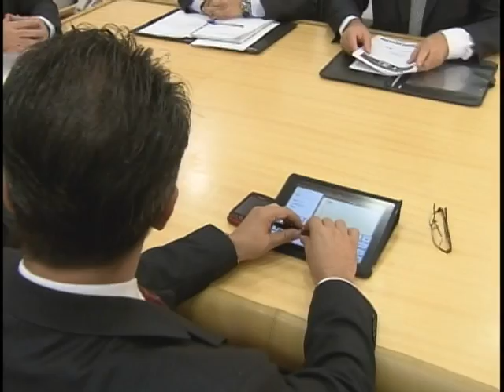Reunião decide o futuro da internet banda larga para todos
Melhor qualidade e menor preço. Este é objetivo número um do governo para o Plano Nacional de Banda Larga.